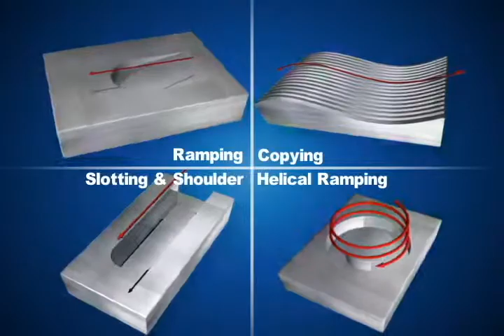I Max Endmill [ENG]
End Mill Series for general process